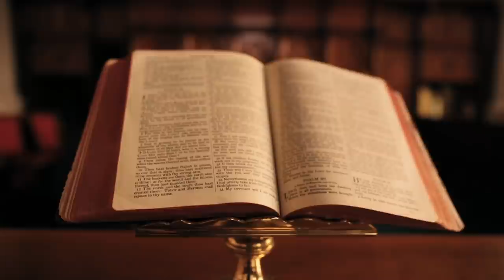KUSH E VRAU MILADIN POPOVIÇIN?